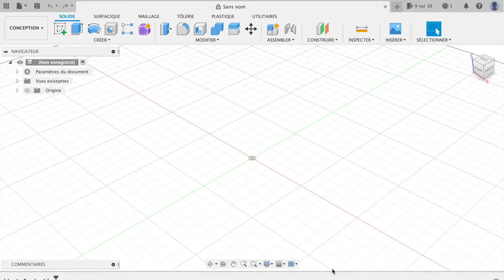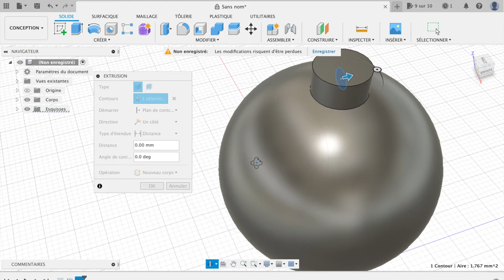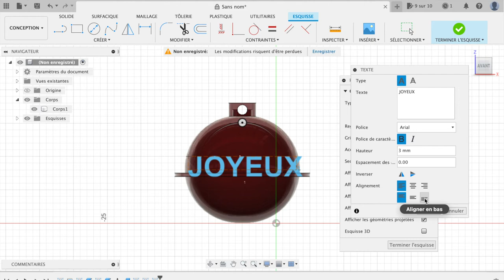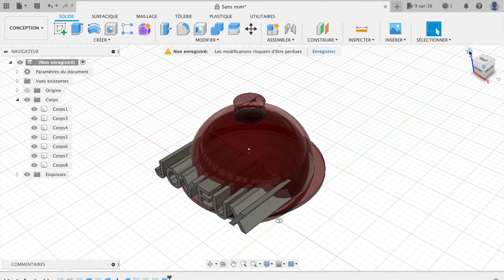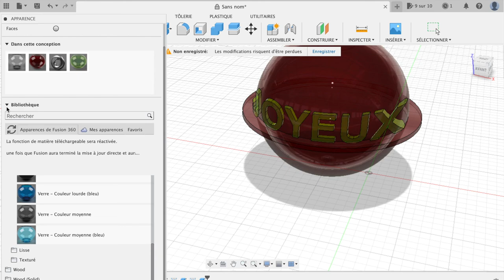Création d'une boule de Noël sous Fusion 360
Création : Création  d'une boule de Noël sous  Fusion 360